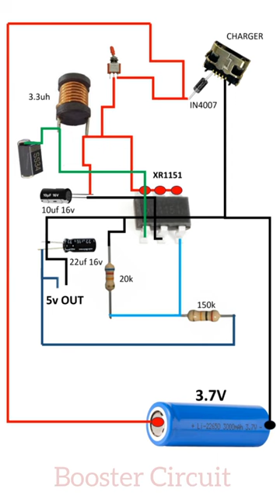The Ultimate DIY Booster Circuit Connection Guide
In this quick and easy tutorial, learn how to create a booster circuit connection at home using simple materials. Boost your circuits and increase their efficiency with this DIY homemade connection. Perfect for beginners and electronics enthusiasts alike. Watch now and take your projects to the next level!